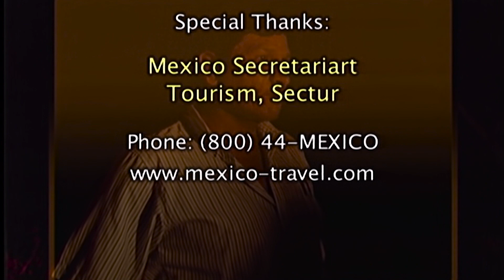Episode 42: Yucatan Mayan Discovery (Part 1)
"Ultimate Exotic Adventure" is the only way to describe this two part episode as Angelo travels the interior of Mexico's Yucatan Peninsula discovering the proverbial "human sacrifice" in bat filled caves.